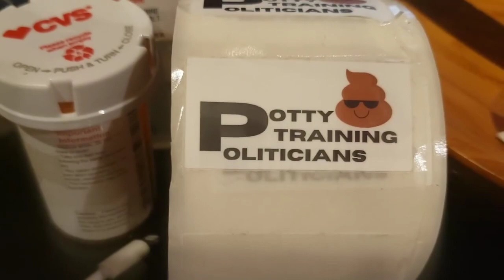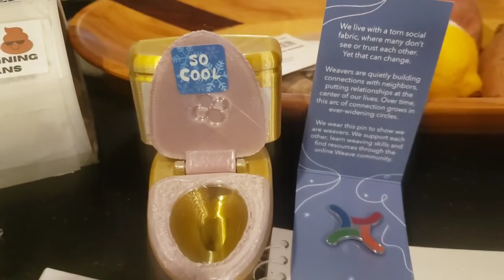Weaving in Baltimore Potty Training Politicians Campaign of Public Shame Did You Use the Toilet ?